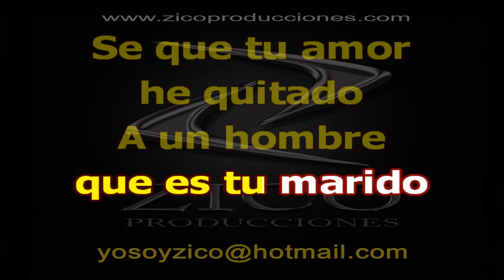SANDRO - EL AMANTE Karaoke